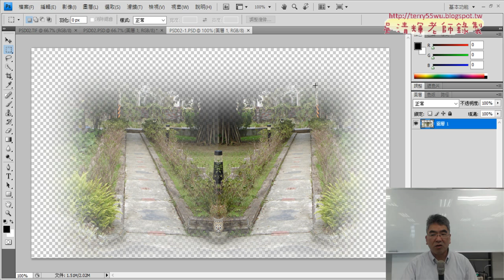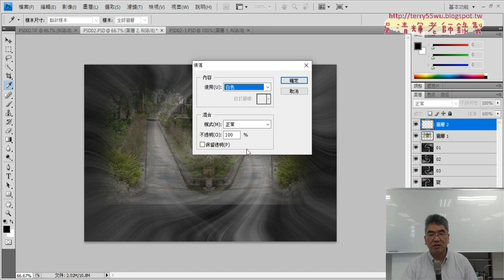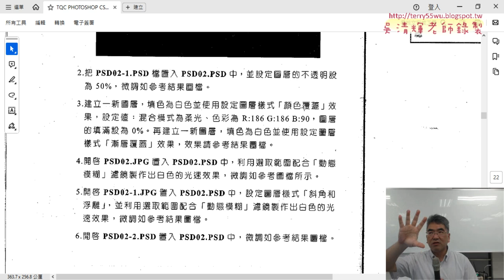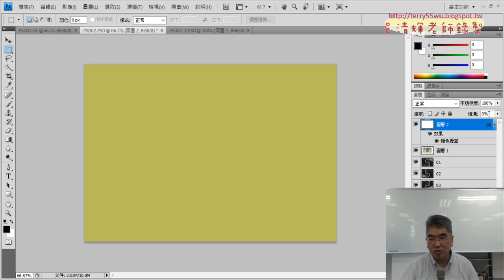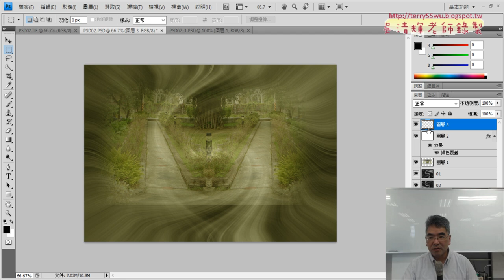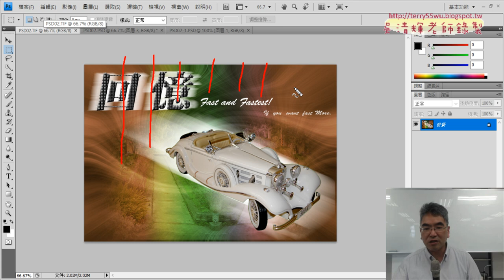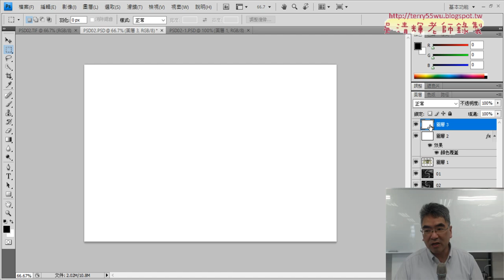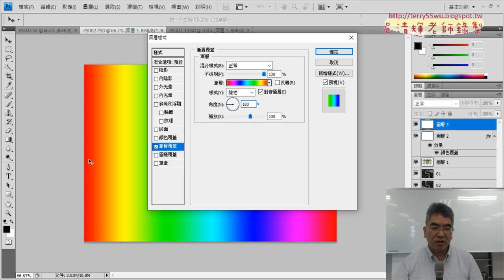02 圖層樣式顏色填滿與漸層填滿